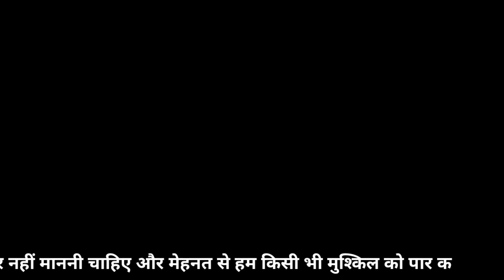Unemployment Success| बेरोजगारी से सफलता | Hindi Motivational Story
12 rs/- Hindi Motivational Book
motivation story in hindi
hindi biography
saflta ki kahaniya
attitude motivation and shayri
jivan badalne wali story
Inspirational story
Shortvideo
Youtubeshorts
Motivation ki aag
Success mantra
Success story
Motivation shorts
Short story
प्रेरणादायक कहानीया
जीवन बदलने वाली कहानिया
Motivation video
motivational speech
whats app status
hindi motivation khaniya
hindi inspirational motivation for student
success motivation hindi
Energy
Energy Motivation
unemployment
unemployment benefits
unemployment in india
unemployment insurance
success
unemployment rates
low unemployment
what is unemployment
unemployment rate
high unemployment
unemployment 2020
un employment
unemployment india
unemployment claims

coronavirus unemployment
lockdown unemployment
employment
unemployment california
california unemployment
unemployment cost control
no childcare unemploymenteemplunemployment